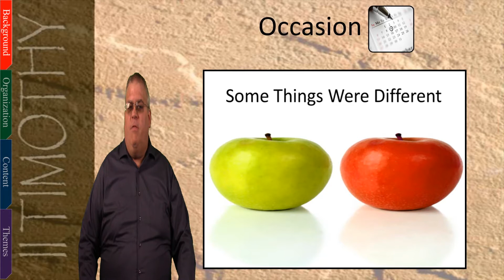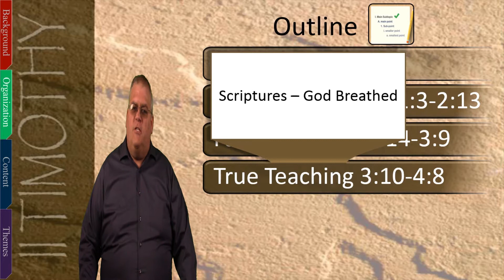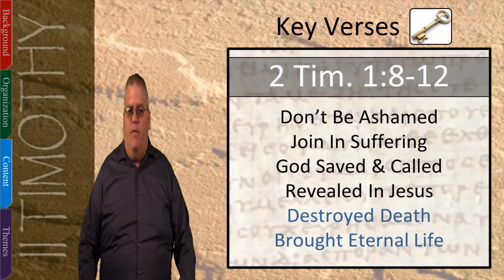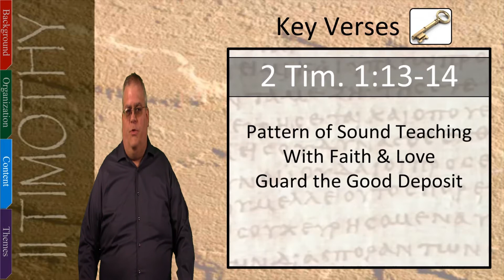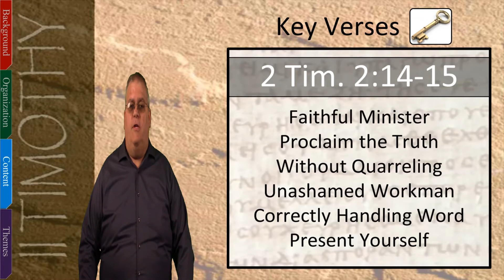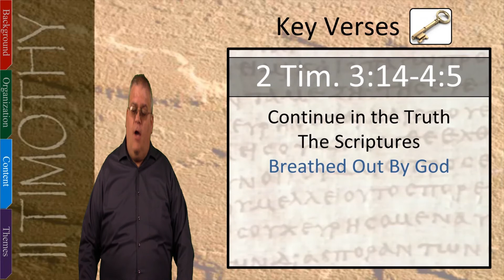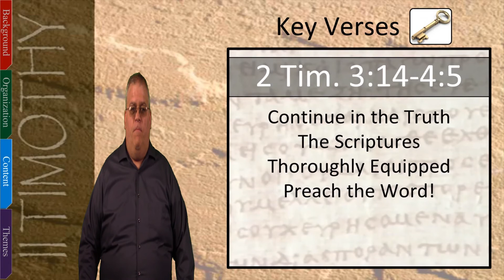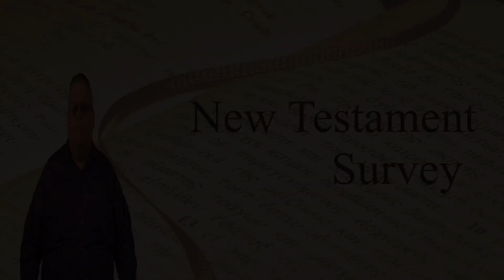New Testament Survey - 31: Second Timothy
The Second Epistle to Timothy
Thirty First video for the New Testament Survey course.